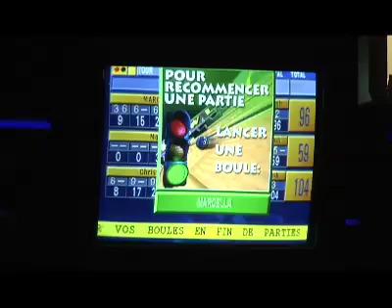Vidéo bowling Pages Jaunes